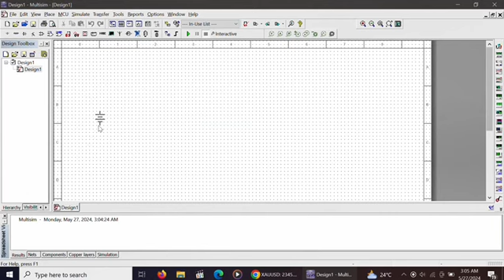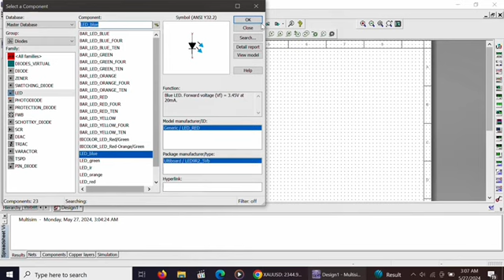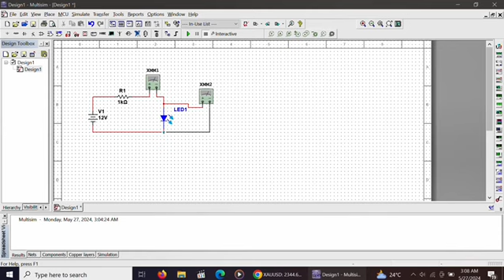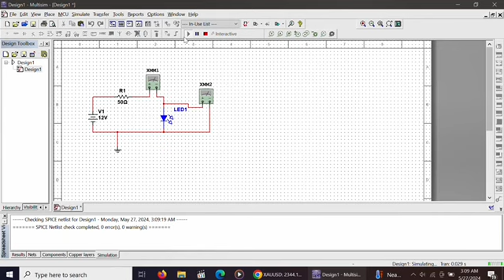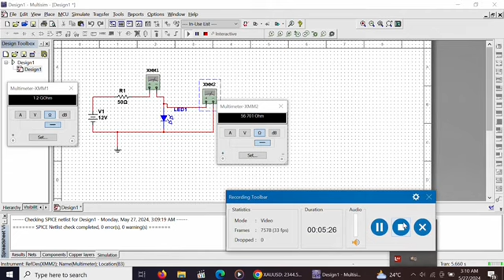Simple Electrical Circuit in Multisim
This is the simulation of a simple electrical circuit in National Instruments Multisim.To design a simple electrical circuit with led.